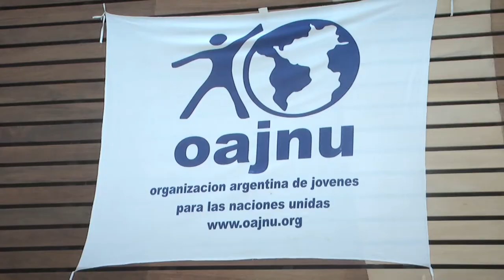Apertura VI Modelo de Naciones Unidas en Salta